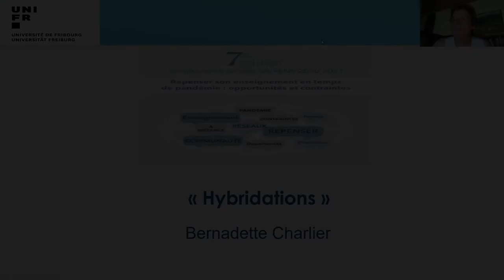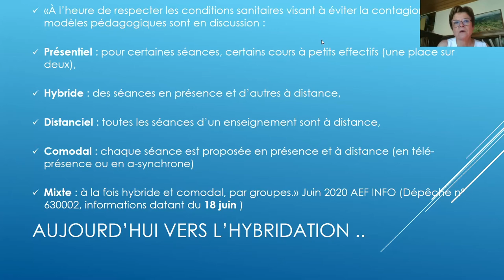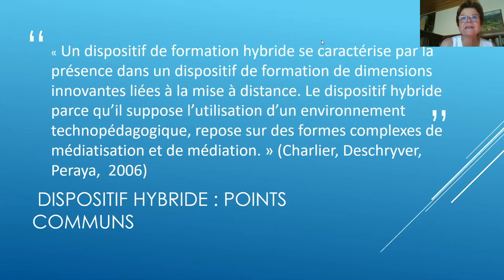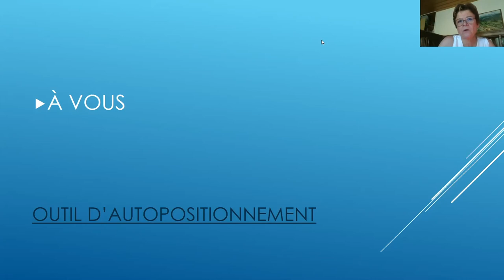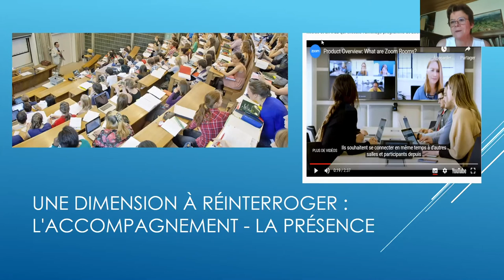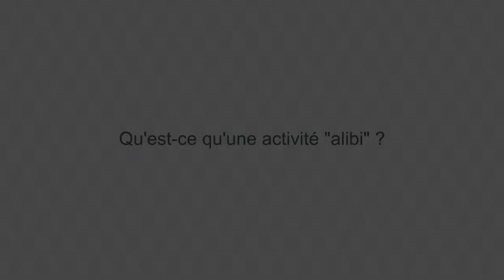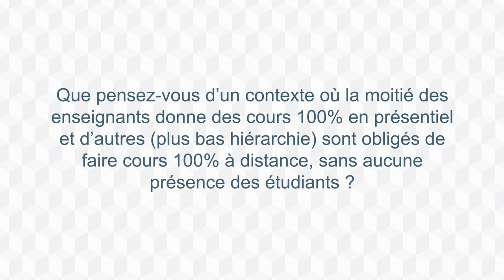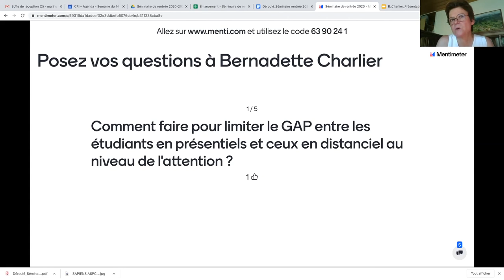Bernadette Charlier Hybridations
Intervention de Bernadette Charlier lors du séminaire de rentrée du service SAPIENS sur le thème de l'hybridation le 15 septembre 2020.